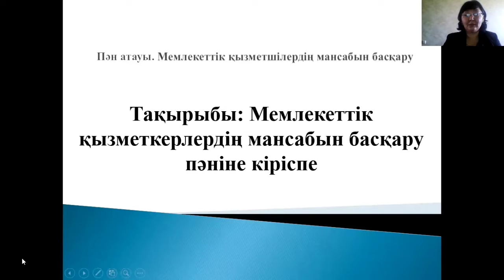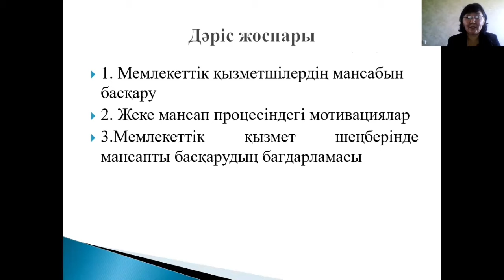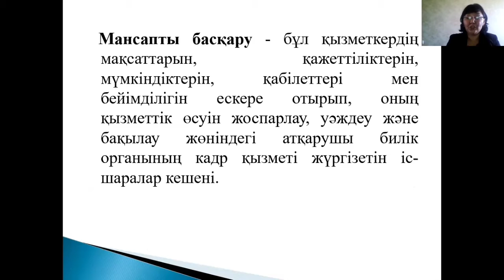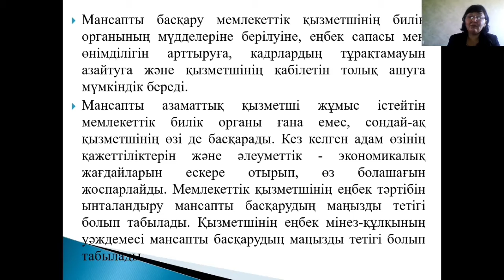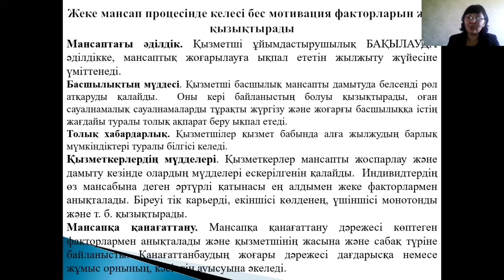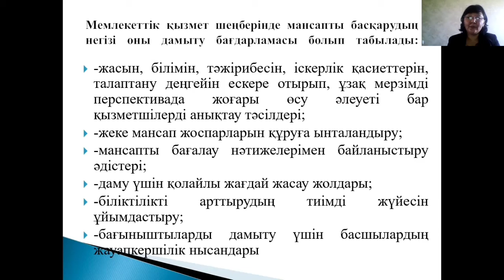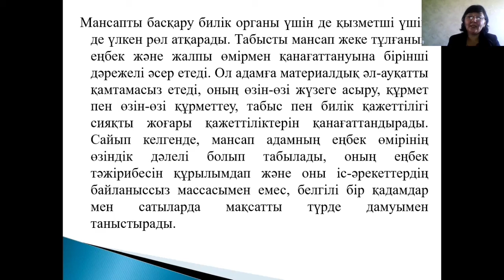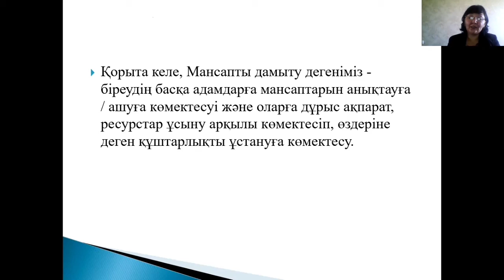Мемлекеттік қызметкерлердің мансабын басқару пәніне кіріспе